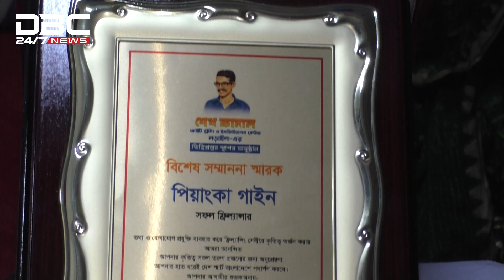কোটি টাকা আয়ে শখ পূরণ গৃহিনীর | DBC NEWS Special